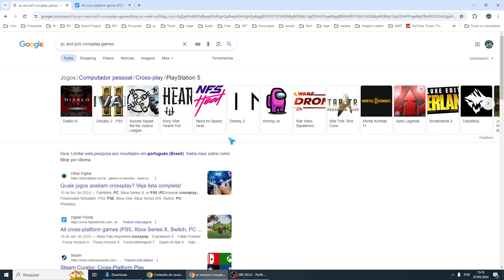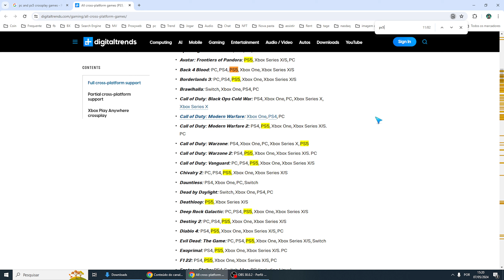Jogos Que Tem Crossplay PC e PS5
Se você tiver mais alguma dúvida sobre Jogos Que Tem Crossplay PC e PS5 esse vídeo é pra você.